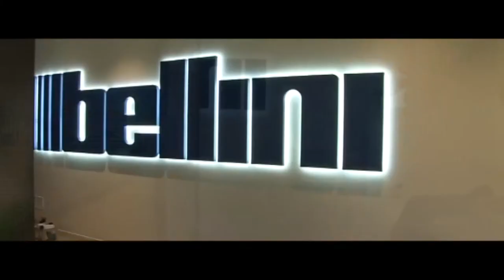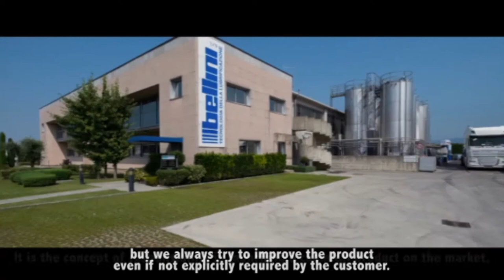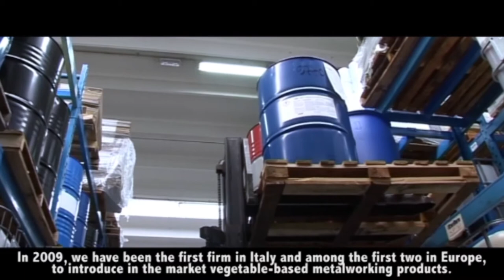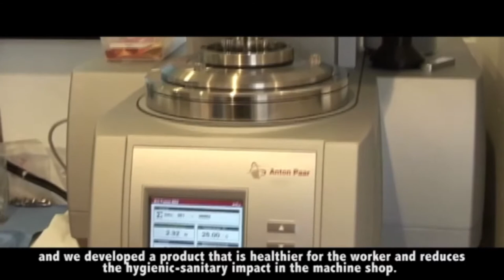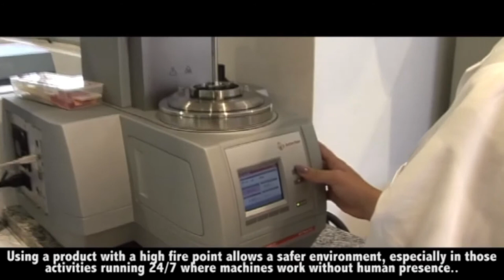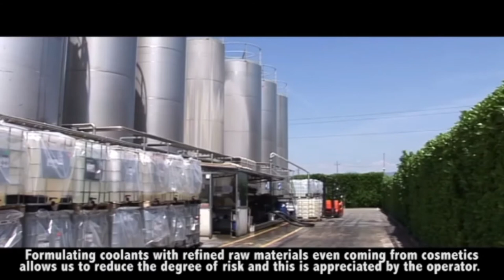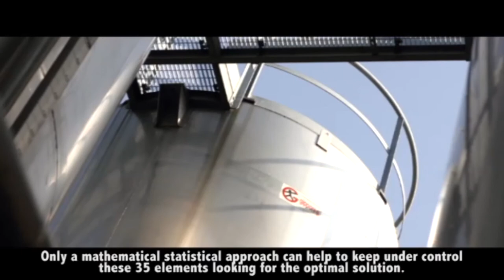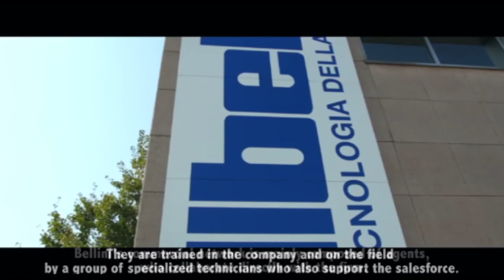Bellini Corporate Video 2017